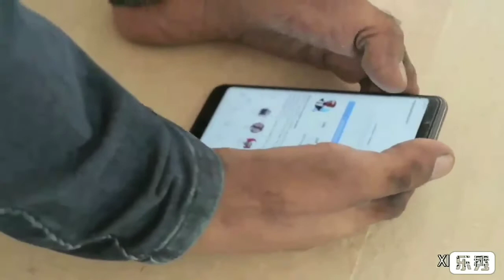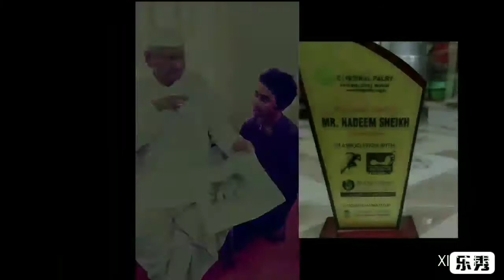My Documentary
Hello Friend's,